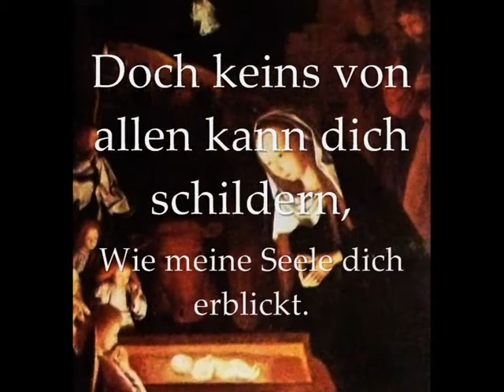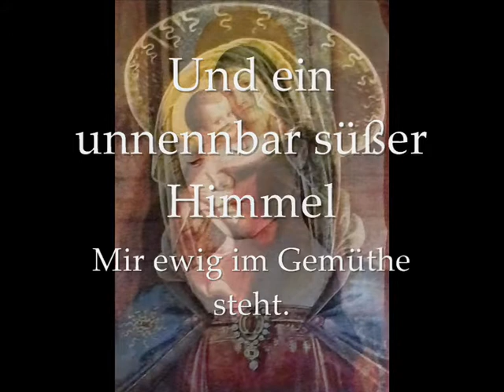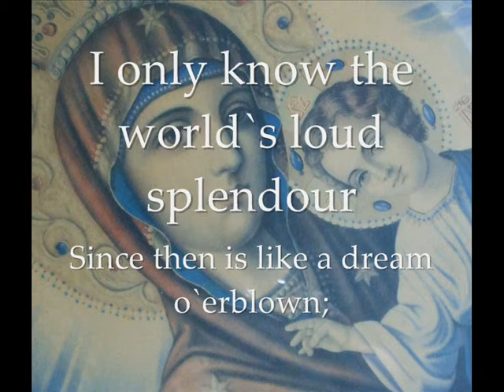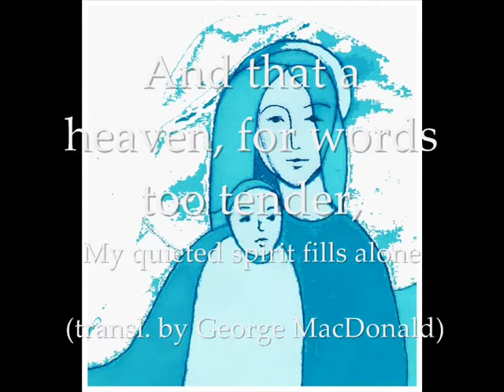NOVALIS Ich sehe dich in tausend Bildern / In countless pictures... Freedaaa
Musik und Gesang
von Freedaaa
Made with FL
Gedicht Novalis: Ich sehe dich in tausend BIldern und in der englischen Übersetzung von MacDonald: In countless pictures...

Ich sehe dich in tausend Bildern

Maria, lieblich ausgedrückt,
Doch keins von allen kann dich schildern,
Wie meine Seele dich erblickt.

Ich weiß nur, daß der Welt Getümmel
Seitdem mir wie ein Traum verweht,
Und ein unnennbar süßer Himmel
Mir ewig im Gemüthe steht.

In countless pictures I behold thee,
O Mary, lovelily expressed,
But of them all none can unfold thee
As I have seen thee in my breast!
I only know the world's loud splendour
Since then is like a dream o'erblown;
And that a heaven, for words too tender,
My quieted spirit fills alone.

Novalis, translation by George MacDonald